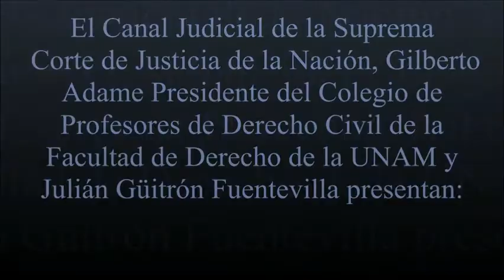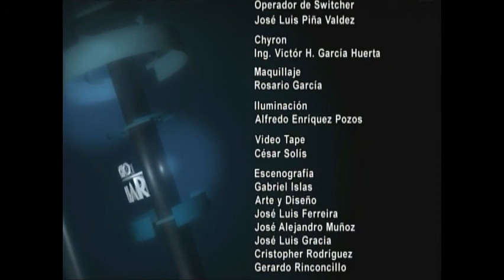¿Cuáles son las semejanzas y las diferencias entre los Derechos Procesal Penal y Procesal Familiar?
Invitados: Maestra Alejandra González Hernández

Dr. Ricardo Amezcua Galán

Fecha de transmisión: 09 de Noviembre del 2015.